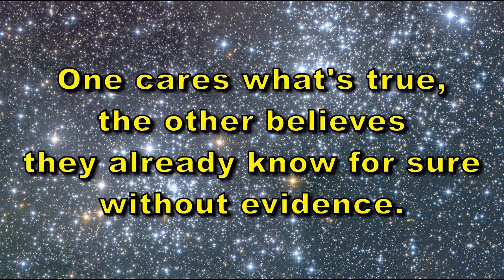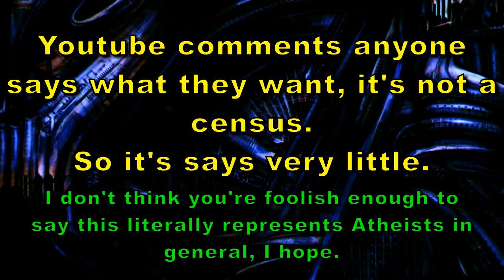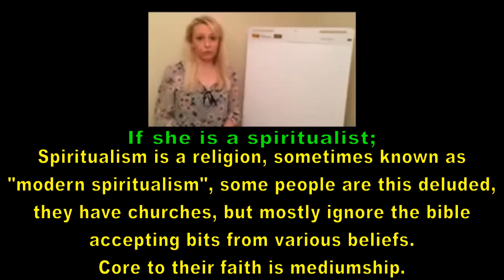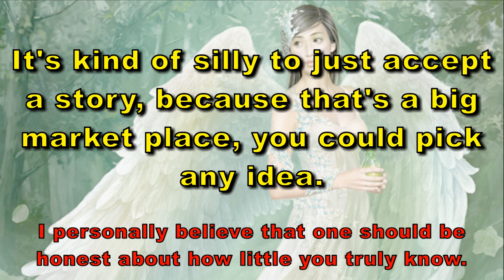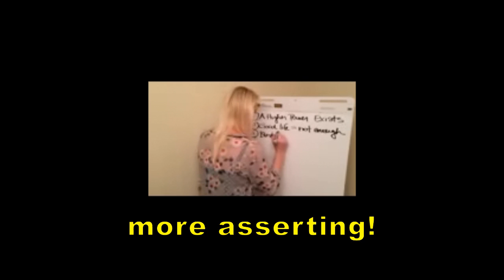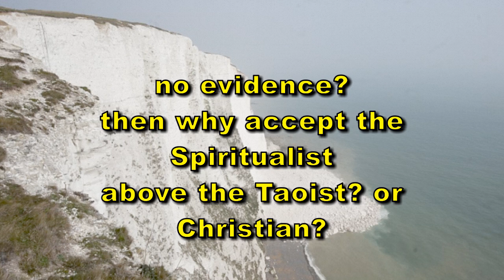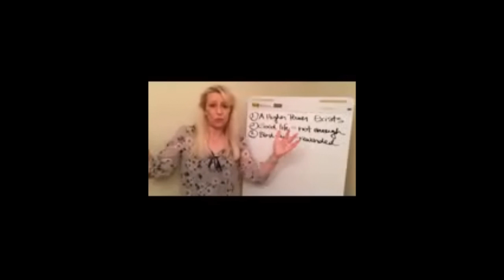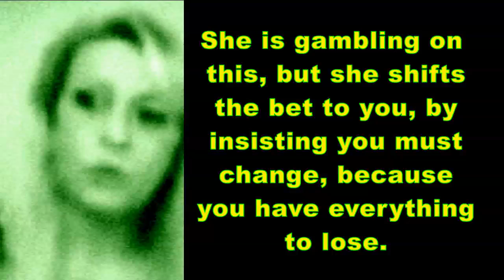Christine Pavlina: Refuting Atheism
whether we talk of being told by angels, the idea that good works are useless, that blind faith is groovy, or that we are doing wrong because she is saying a higher power does exist, so I find many reasons to doubt that kind of point of view.  It's wishful thinking at best, as Christine's channel seems to show.